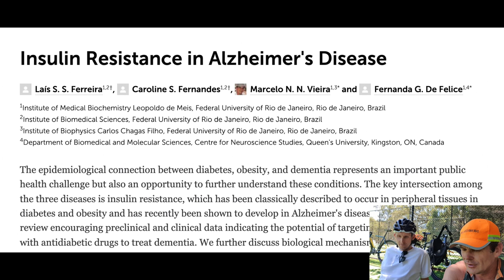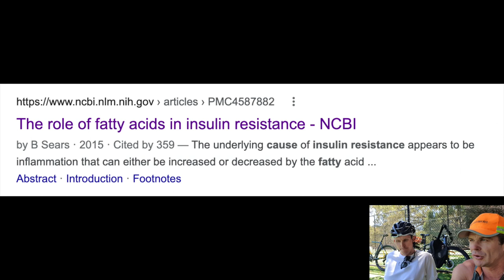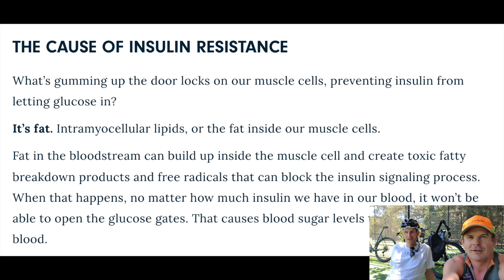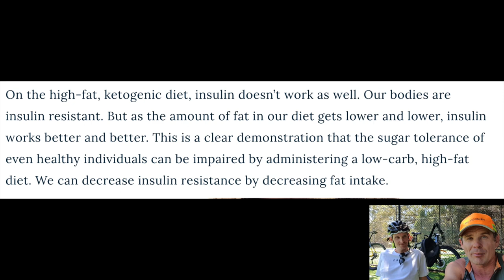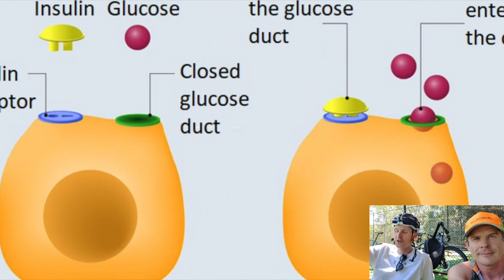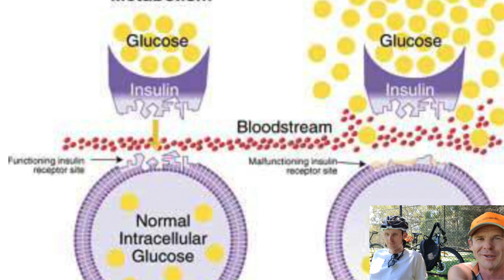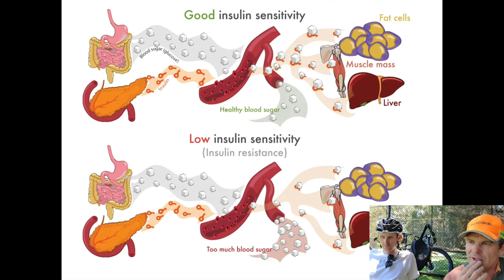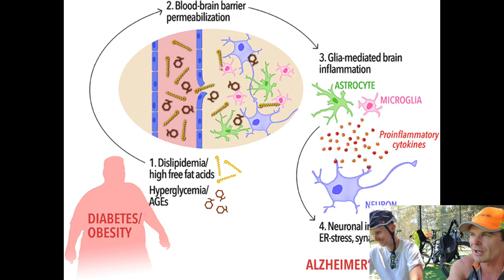Weight Loss Tips For Diabetics